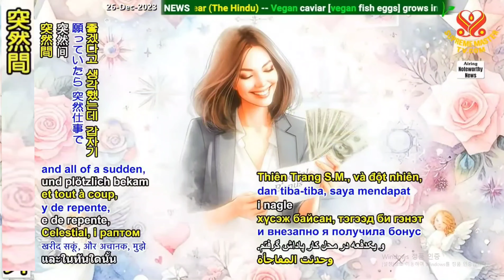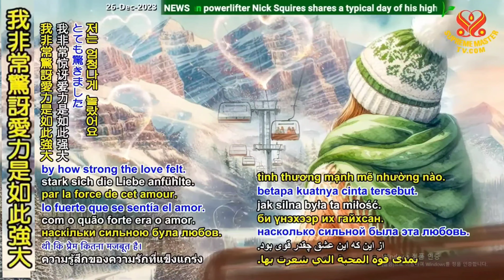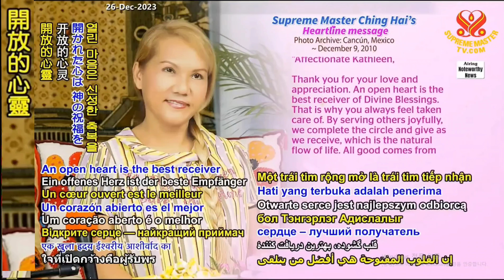來自北美同修的美好體驗